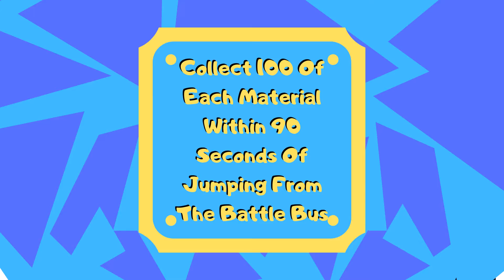3 Smash & Grab Challenges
Quick Guide for SMASH & GRAB Challenges - "Search A Chest And An Ammo Box Within 30 Seconds After Landing From The Battle Bus" - "Destroy Loot Carries Within 60 Seconds After Landing From Battle Bus" - "Collect 100 Of Each Material Within 90 Seconds Of Jumping From The Battle Bus" ...BOOM💥⚡